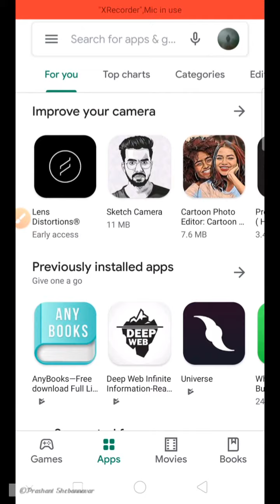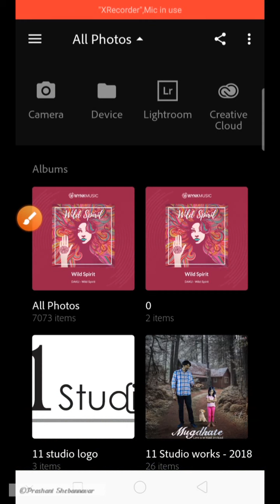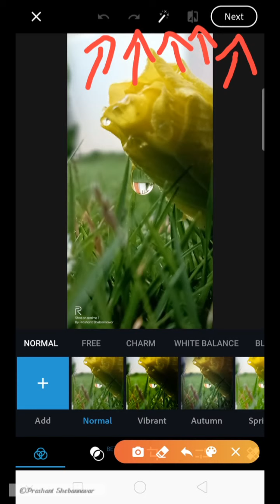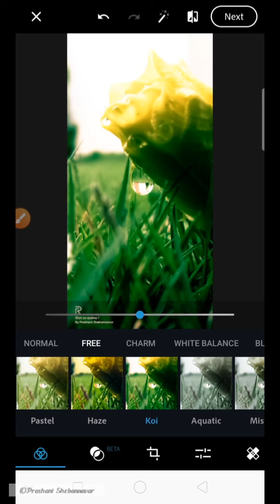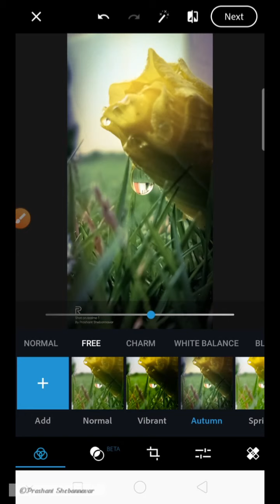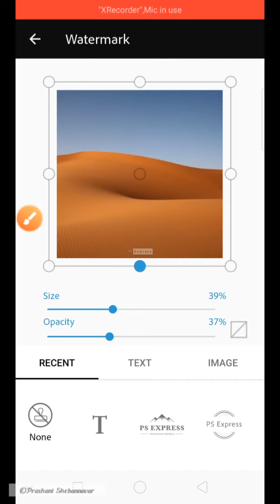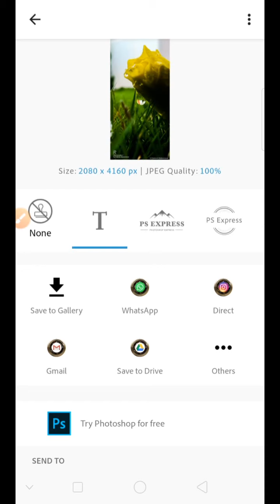Photo Editing using Photoshop Express / Adding Water mark / using Presents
Here is the first tutorial video of using Photoshop express app and adding water mark on your image..
I tried to make video as simple as possible. If you have any doubts or any questions plz drop it in a comment..